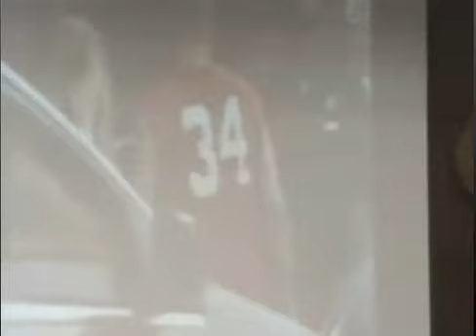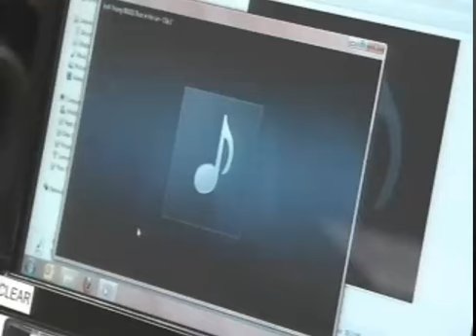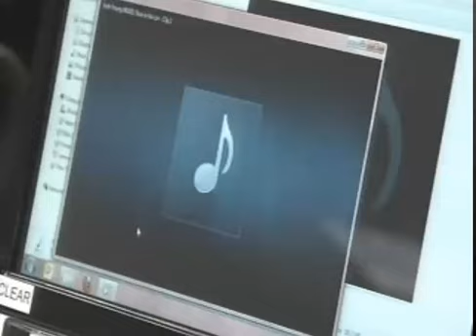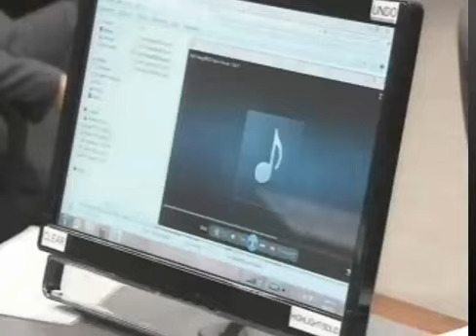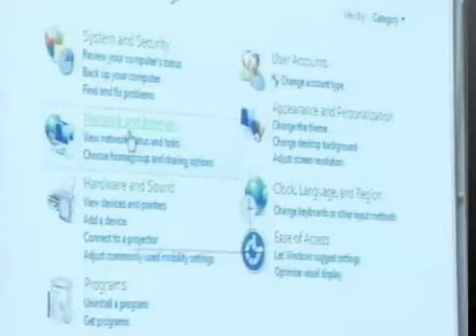Joshua Young Trial. Day 5. Part 4